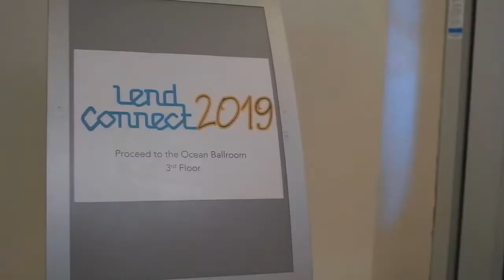Robert C. Sherrill | Speaker Reel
During the crack epidemic in the early '90s, Robert's family was one of its casualties.  His mother became addicted to the drug shortly after relocating the family to Nashville's notorious "Dodge City".   After coming home from school at the age of 13 to find his family's belongings on the curb being rummaged through by other people from his neighborhood, Robert made a decision to enter a life on the streets in search of something he was missing.  During the 90-minute walk to his grandmother's house, he promised himself he would never be broke and in that short period he became a 'rebel with a cause'.  Over the next 10 years, Robert rose from a teenager hustling to get high to a kingpin moving large quantities of cocaine around the city. During that 10-year span, Robert's record grew.  However, in 2006, the federal government came knocking with charges that promised to take him away from his children for up to 30 years.  It was at that moment that he realized he had to change. Prior to being sentenced, he began working with juvenile courts in an effort to change the trajectory and behavior pattern of kids just like him. He wanted them to see there was more to life than the ritual their surroundings had them stuck in.

During his five-year sentence in federal prison, Robert created the plan that would change his life.  On several sheets of legal pad paper, Robert plotted out his cleaning company, his first book, his nonprofit, and major dreams for his life.  Just one year after his release, he started his company and began employing other returning citizens. In just six years, he has been recognized as a most admired CEO, has started a youth advocacy nonprofit, opened the first black-owned co-working space in Tennessee, and so much more. In 2019, Robert was granted a pardon by Governor Haslam which resulted in the expungement of his ENTIRE state record.  He was also granted a federal pardon from Donald Trump in 2021.  Per records, he is the first person in Tennessee to receive a total state pardon and expungement and a federal pardon.

Recently, Robert started The DREAM Initiative. An educational and support service company catering to reentry, post-release success, and equity for returning citizens.

Robert uses his story of redemption, hope, resilience, and transformation to inspire and motivate people from all walks of life. While his prison was literal, he recognizes that many people are prisoners in their own right struggling to see past what entraps them.

Robert Sherrill is available for speaking engagements and appearances.